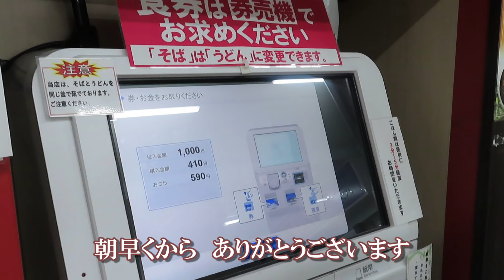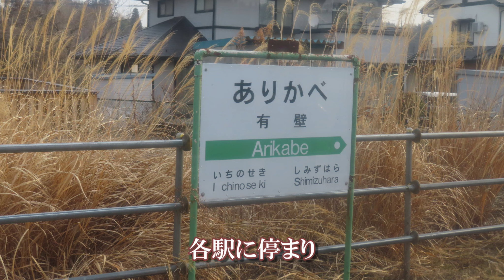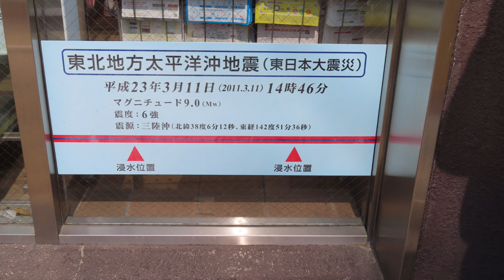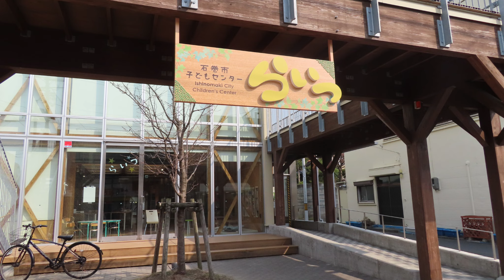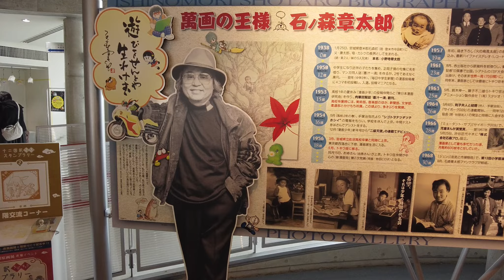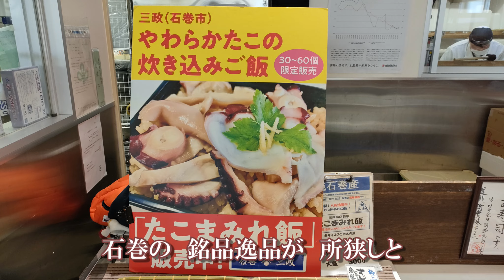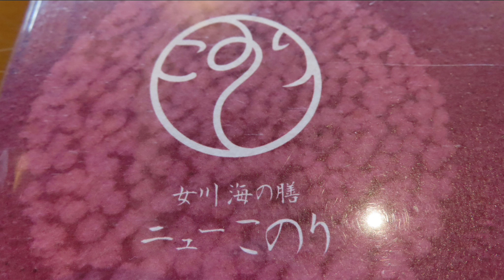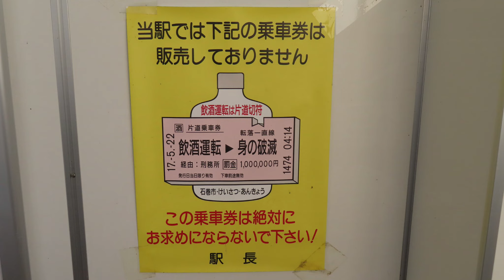【青春１８きっぷ】【宮城県石巻・女川】 石ノ森萬画館 刺身定食 卒婚カップルたくぼん＆キャサリンがゆく旅【宮城県石巻市 女川】2023.03.10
青春１８きっぷ　を使い　JR普通列車（鈍行列車）の旅　岩手県から宮城県の石巻　女川を旅しました